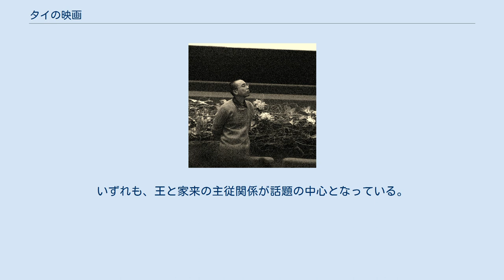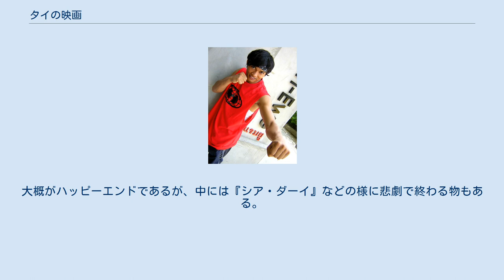タイの映画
サイアム・シアター （バンコク・サイアム・スクエア） トニー・ジャー、代表作はマッハシリーズ、タイのアクションスター アピチャートポン監督 タイの映画（タイのえいが）は、タイ国籍を持つ者またはタイの法人によって製作された映画で、ほとんどの場合、タイ人の映画スタッフと俳優で構成され、主にタイ国内の映画館等で公開される映画を指す。
 1897年「パリのシネマトグラフ」が西洋人によってはじめてタイで上映されたことに歴史が始まる。
その後の1905年、日本人によって常設映画館がバンコクに設置されたが人気が高くタイ資本の参入が相次ぎ10年ほどで廃業した。
しかし、これによってタイでは映画のことをのことをナン・イープン（日本のスクリーン劇）と呼ぶ習慣が今後しばらく続くことになる。
最初のタイ人による作品は1900年に作成されたサンパサートスパキット親王による作品であった。
 特筆べきは1922年のその輸送網を生かしたタイ国有鉄道が映画会社を設立し、2年後にハリウッドと共同でナーンサーオ・スワンを制作した。
これはそれまでドキュメンタリー中心であったタイ映画界がドラマ映画一色になるほどの反響をえた。
その後、1930年には早々トーキー映画が上陸1930年代後半まで映画界は黄金期を経験した。
 一方で1929年に始まった不況は徐々にタイ経済を圧迫し1940年からは、次々と興行会社が没落していった。
この状態は戦後も続くことになる。
 戦後の不況期にはその経済性から16mmカラー・フィルムが主流となる。
1956年には、ミット・チャイバンチャーという俳優演じる映画『チャート・スア』の公開を境にタイ映画界は第二の黄金期を経験する。
ミットはその事故死に至る1971年まで300本以上の作品に出演し、16mm時代の黄金期に制作された映画の半数以上はミットの出演があるとさえ言われている。
この俳優の死後、タイ経済状況も大幅に改善し、16mmカラーの粗悪な二番煎じの作品が横行したこともあって、16mmカラー映画はタイ映画界から姿を消すこととなる。
1980年代前後にアクション映画が多数に作られるようになり、2003年制作の『マッハ!』に大きな影響を与えたパンナー・リッティクライに代表されるようなアクション俳優の登場もこのころになる。
また経済の成長に伴い生じた社会の矛盾を描くチャートリーチャルーム・ユコン監督もこのころの登場になる。
年間200本の映画を制作するようになり、世界でも有数の映画生産国となる。
 同じ頃、タイ映画はハリウッド映画や香港映画、マサラ・ムービー（インド映画）の上映が盛んになっていく。
この後、徐々にタイ映画はこの後外国映画にその座を奪われていくことになる。
 ところが、2001年それまで興行成績の悪かったタイ映画界に前述のチャトリーチャルーム監督による『スリヨータイ』の公開を境に一挙にタイ映画ブームが起こった。
観衆がそれまで注目していなかったタイ映画界に興味を寄せるようになったためである。
 これ以降多数のタイ国内映画が作られるようになる。
特筆すべきはアピチャートポン・ウィーラセータクン監督の『ブリスフリー・ユアズ』や『トロピカル・マラディー』などの作品がカンヌ国際映画祭で受賞したことがあげられる。
同氏は『ブンミおじさんの森』で同映画祭のパルムドールを受賞した。
これは、タイ映画史上初の快挙である。
 国際的な進出も顕著であり、『地球で最後のふたり』や『THE EYES』の様に外国と共同で映画の制作に当たることもある。
また、映画館でも英語字幕付きのタイ映画を上映したりと精力的である。
 また、ユッタルート・シッパパーク監督の様な若手監督の台頭も生んだ。
 以下で説明するものは古典的なプロットであり、現在の映画界では必ずしも当てはまらない場合が多い。
 ハリウッドの影響を受けて成立。
西洋風でお洒落な浮気っぽい青年ではない男性と、お金持ち的風貌の若い女性（必ずしもお金持ちとは限らない）の恋愛話。
身分の違い、出身の違いなどで恋にジレンマを抱えている。
シチュエーションが現実社会の実状と大きく乖離しているのが特徴。
マンネリ化しすぎたため、現在ではあまり見られないが、『メナムの残照』などの様に恋愛の要素がある映画には大きく影響している。
近年の作品では、意図的にこのプロットを利用した『アイアン・プッシーの冒険』などがある。
 『三国演義』の翻案作品『サームコック』などに影響を受けた受けた疑似中国時代小説が『サームコック』以降流行...